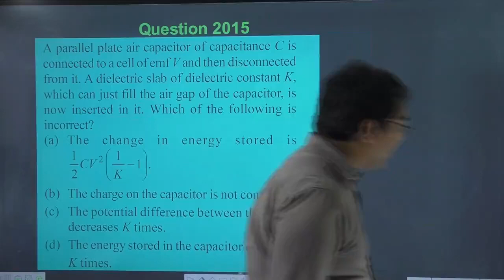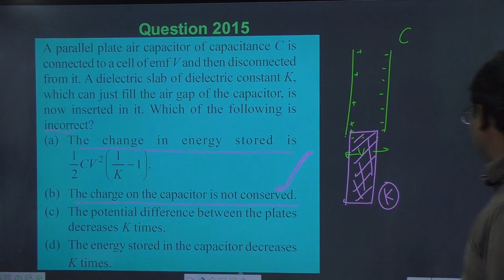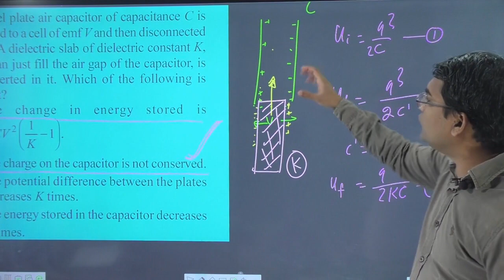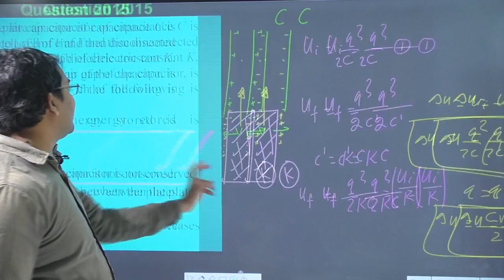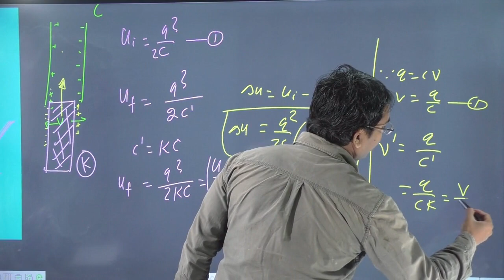A parallel-plate capacitor of area A plate separation d and capacitance C is filled with four